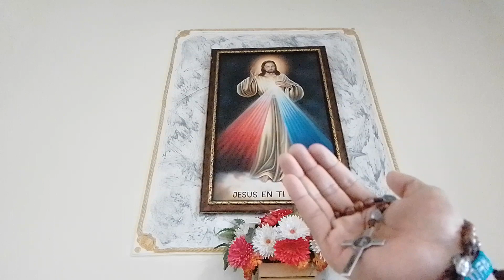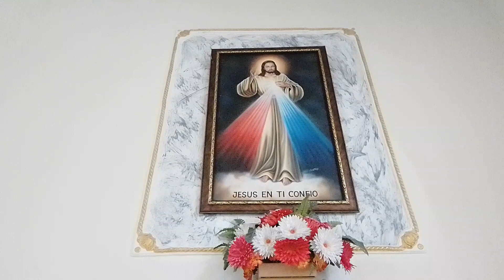Coronilla De La Divina Misericordia-hoy Domingo pedimos la sanación Espiritual🔥🙌❤️🕊️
Hoy Domingo día del señor, oramos la Coronilla a la Divina Misericordia, por las necesidades de las Familias, desempleados, enfermos, y por la Santa Iglesia Católica🌹🔥🕊️🙌